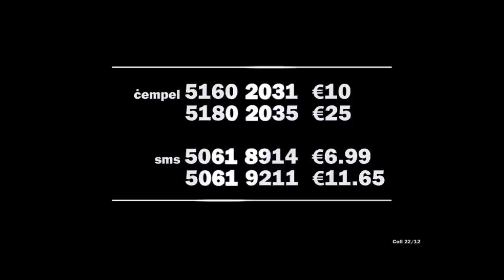Xarabank - Il-Birthday ta' Mons. Victor Grech (9)